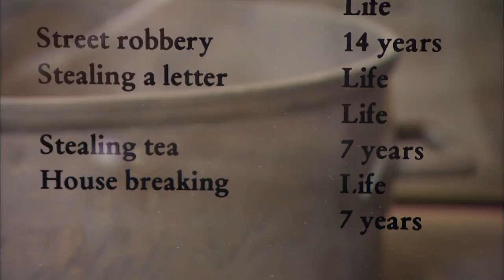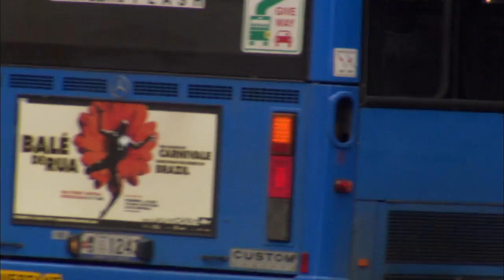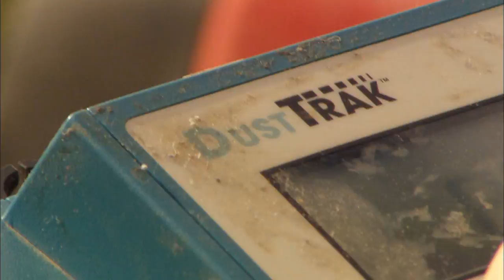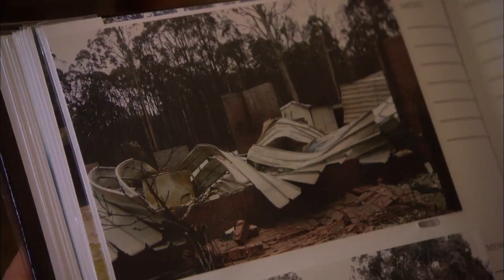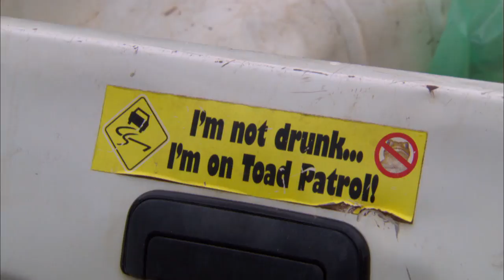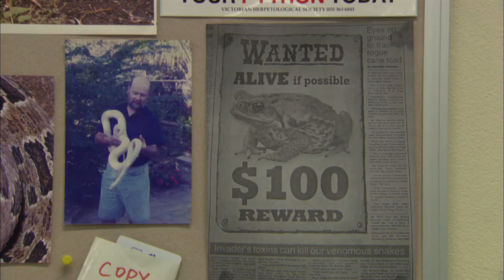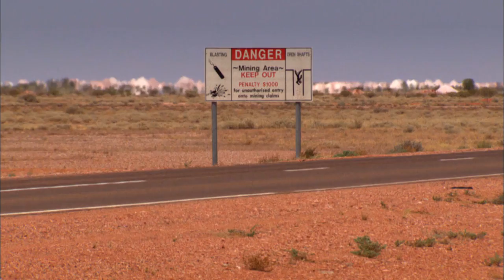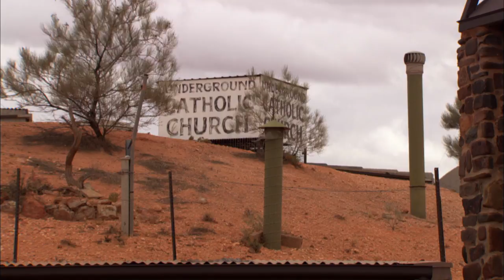Survival in Australia - The Beagle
Australia - the dry continent where Charles Darwin found nothing and where he stayed only briefly. How could he have foreseen that the population there would start to experiment with new ways of agriculture, unhindered by traditions left behind in England?
The Red Continent is beautiful, but shows no mercy. Drought, heat, isolation and disease put extreme demands on the survival strategies of man and animal. How does man cope with the harsh environment? Can geo-engineering prevent his extinction? Is his Do It Yourself survival kit good enough to save him?

Original title: Beagle: On the future of species

This voyage was the most important journey ever made. Hundreds of thousands of birds, dolphins all coming racing to the ship. Plancton coming in from the plankton recorder, enormous tracks of the megatherium. The Galapagos was a paradise. It’s just the strangest most wonderful feeling to walk amongst these animals and birds and not feel an intruder. They like you, they don’t mind. It’s all just too special for words. An unforgettable experience for the passengers of the ship – and for viewers of the programme.

Presented by: Redmond O'Hanlon and Sarah Darwin
Directed by: Hans Fels
Based on an idea by Hans Fels
This program has been made possible by Randstad